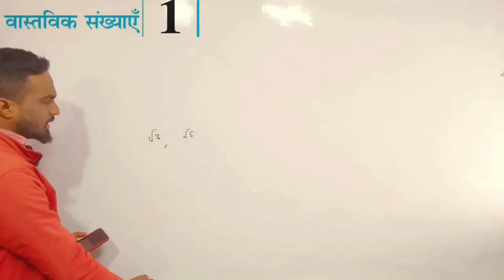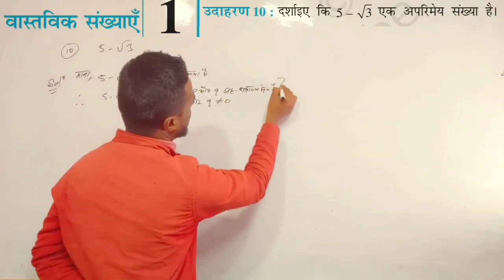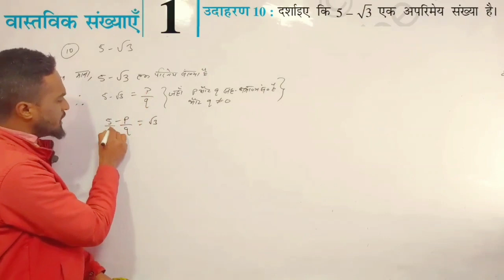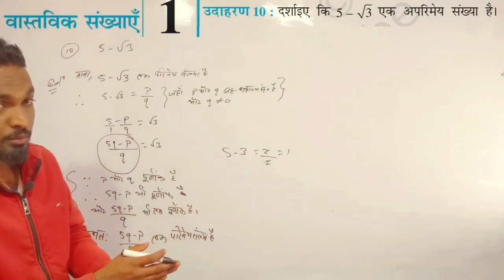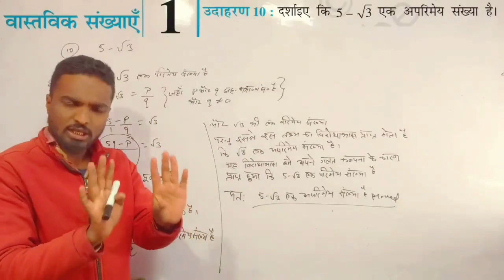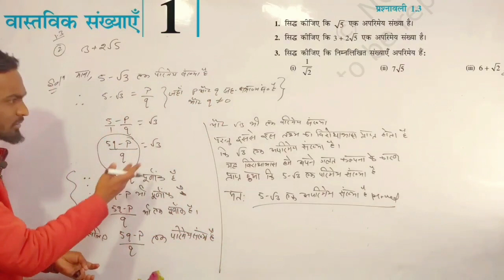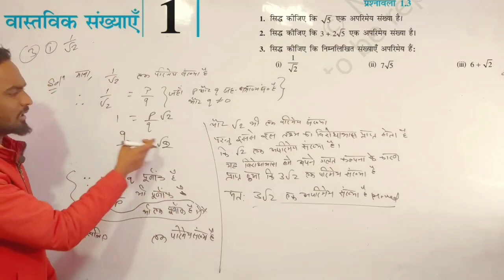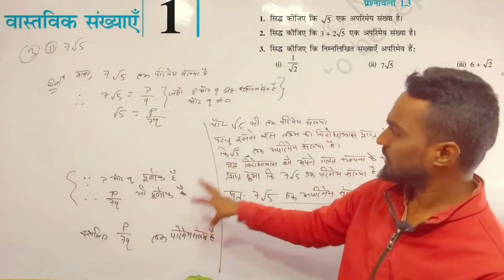Class 10 maths chapter 1 Ex 1.2 | Proof of Irrational Number | new ncert 2024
Class 10 maths chapter 1 Ex 1.2 | Proof of Irrational Number @MagnetBrainsEducation

Class 10 Maths Exercise 1.2 New NCERT 2024 | class 10 maths chapter 1@MagnetBrainsEducation  @Class10MathsScience

In this video you get the solution of class 10 maths chapter 1 Exercise 1.2 in Hindi (अपरिमेय संख्या सिद्ध करना ) According to new NCERT Book and new Syllabus 2023-24.
Most important for all state Hindi Medium boards like JAC BOARD, BIHAR BOARD, UP BOARD etc.

Download My 'Jhar Educare' application for reading NCERT & JCERT books and many more study material in free of cost!

बाकी Class देखने के लिए Playlist  में जाए या निचे दिए Link पर Click करे 👇👇

Keyword of this video👇👇

math
maths
mathematics
cbse
class 10 New NCERT Solution
Real Numbers
class 10th
Number System
Rational Numbers
real numbers class 10 cbse
real numbers